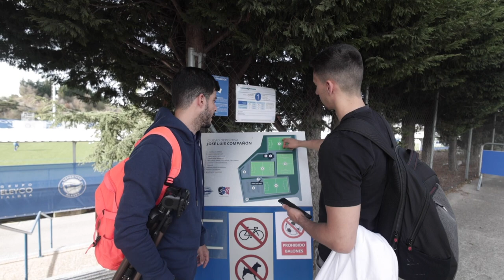N1 VLOG | Discover DEPORTIVO ALAVÉS together with N1 and our N1ProTeam goalkeeper Adri Rodríguez!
En este video, acompáñanos en un viaje por el norte de España mientras visitamos a algunos de nuestros porteros profesionales patrocinados por N1 Pro Team en sus clubes. Desde Mirandés hasta San Sebastián, pasando por Vitoria, hemos estado unos días viajando para conocer a cada uno de ellos y ver cómo entrenan y se preparan para los partidos. ¡No te lo pierdas!

Join us on a journey through Northern Spain as we visit some of our sponsored professional goalkeepers with N1 Pro Team in their clubs. From Mirandés to San Sebastián, passing trough Vitoria, we spent a few days traveling to meet each one of them and see how they train and prepare for games. Don't miss out on this exclusive content!